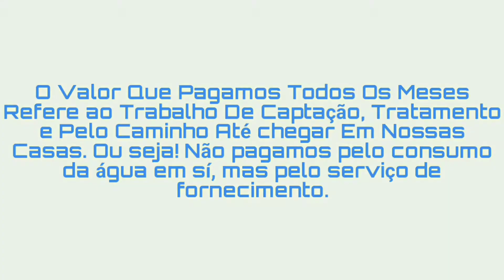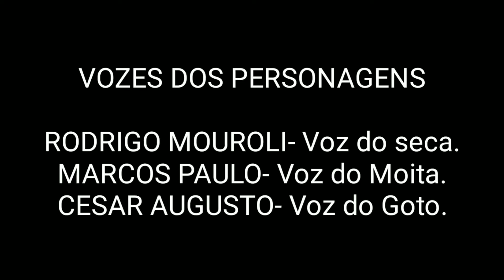Qual a necessidade da água?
Colégio Estadual Ministro Aliomar Baleeiro.

Série- 1ºano A

Prof. Elayne / Artes.

Alunos Desse Projeto- Rodrigo Mouroli, Marcos Paulo, Cesar Augusto, Alexandro De Jesus.

Data de finalização do projeto- 10/04/2018

VOZES DOS PERSONAGENS

RODRIGO MOUROLI- Voz do seca.
MARCOS PAULO- Voz do Moita.
CESAR AUGUSTO- Voz do Goto.

                DESENHOS/ CRIAÇÃO DOS PERSONAGENS/EDIÇÃO/NARRAÇÃO

*MARCOS PAULO*

     ANIMAÇÃO/EDIÇÃO/ MONTAGEM/ TEXTO/NARRAÇÃO

*RODRIGO MOUROLI*

         IMAGENS DE FUNDO/ EFEITOS SONOROS

*ALEXANDRO DE JESUS*

        PINTURA DOS DESENHOS/ APOIO/MUSICAS

*CESAR AUGUSTO*